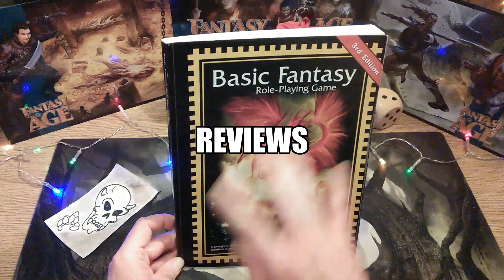Stoneaxe Tabletop Gaming Trailer 2021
Solo roleplaying, reviews, new and classic boardgames.